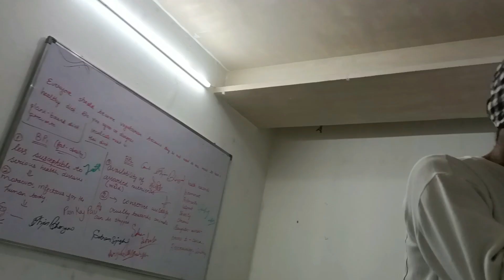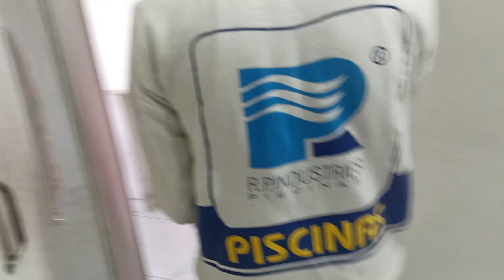Institute Te Masti Nazare Kite 😂